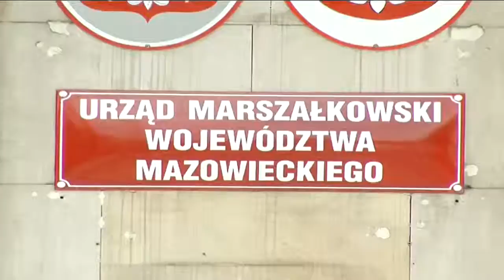Janosikowe do sejmu